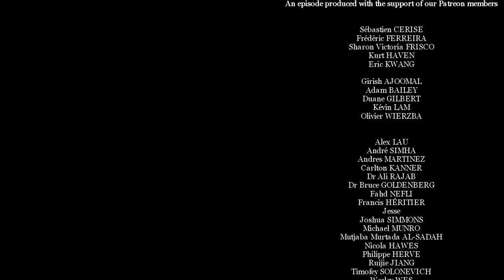The Future of Sartorial Talks with Patreon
For exclusive talk-shows, behind the scenes videos and photos, audio messages and many other perks, please visit our PATREON and become a Sartorial Talks Patron!